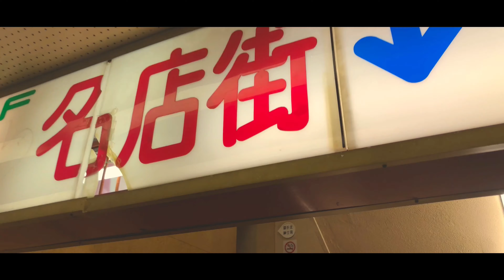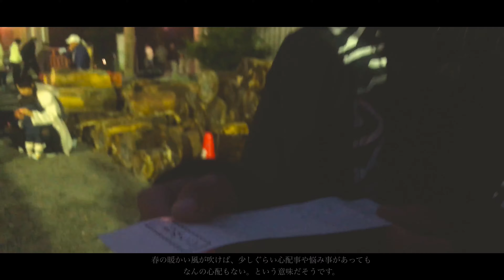【新春】L&MH三重県桑名市の旅（home video）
2020年もL&MHをよろしくお願いいたします！！